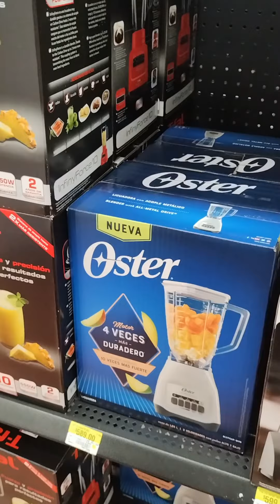Licuadoras food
T - Fal ta una licuadora